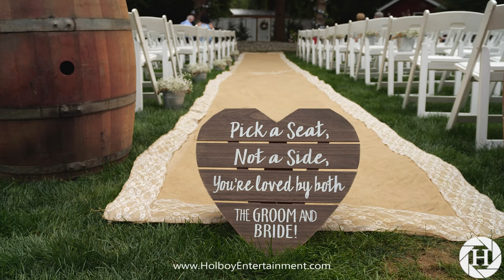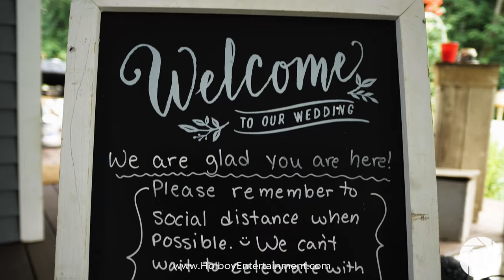Matt & Darby's Wedding Day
I was brought out to this beautiful PNW country setting wedding to capture the magic of the day. Matt and Darby are a beautiful couple together, and I am very honored that I got to be a part of the day! Check out this video highlighting some of the best moments from the day